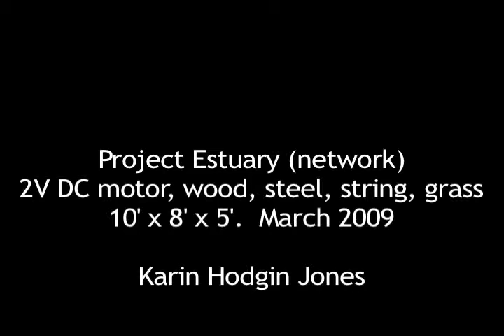Project Estuary Network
Solar Panels, 2V DC motor, plastic, wood, string, aluminum.
March 2009.